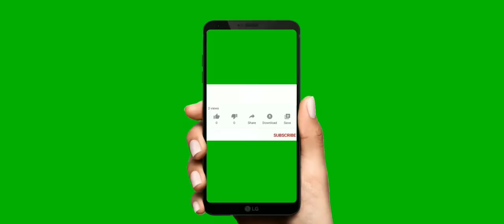New toby model at home 😃/toby the lab watching/cute video 🥰